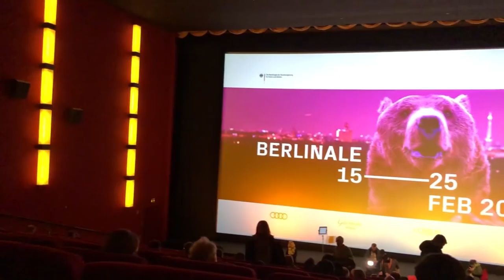VLOG A BERLIN #3 (Ed Sheeran, palmarès, Ours d'or...)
Toi aussi, vis la Berlinale 2018 dans l'ultime vlog de cette édition.
Avec en prime ma réaction au palmarès !